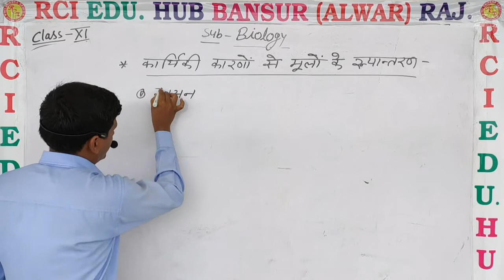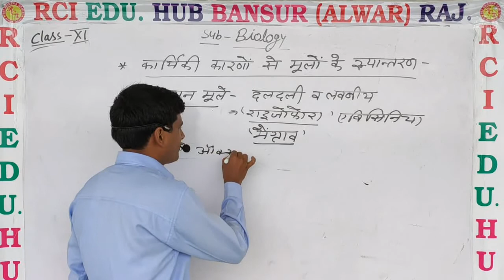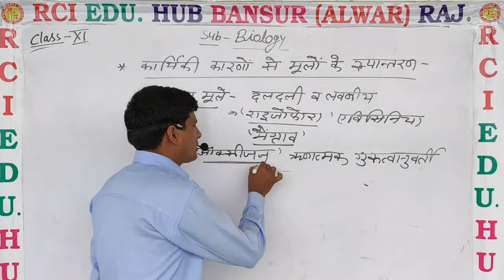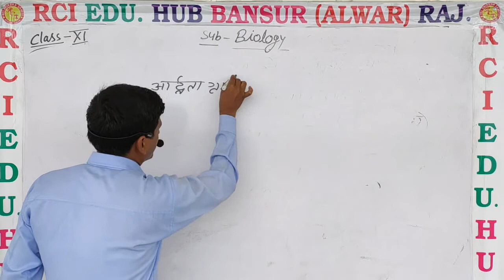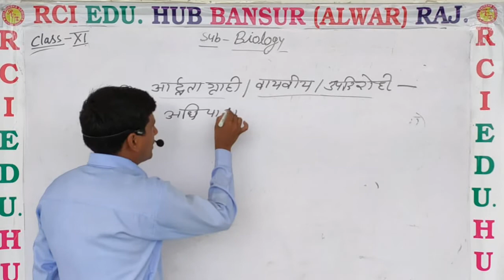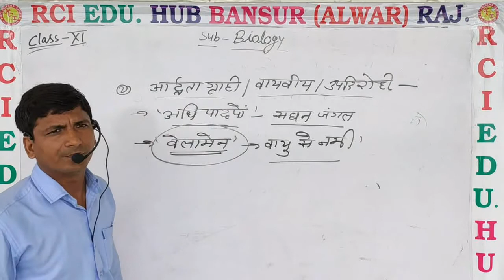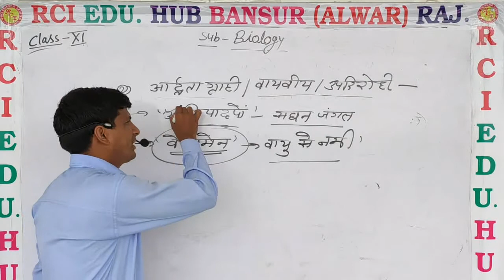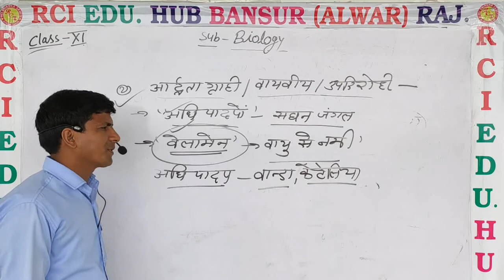11bio श्वसन मूल व आद्रतागाृही मूल by ms sir ll Rci Edu. Hub Bansur Alwar Raj.